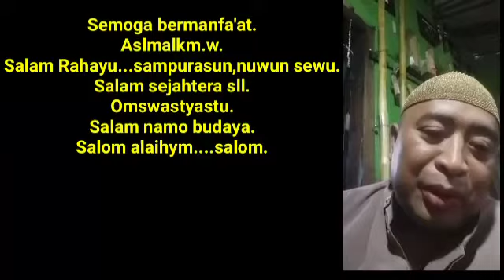Tasbih wali songo dari kanjeng sunan puger.